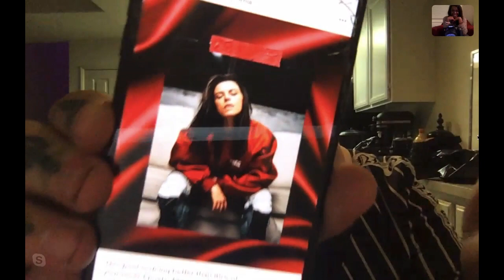Meet @Outcastcity | Colby Jackson on Empowering YOU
So, let me be honest with you all. This video means more to me than any other video I have ever made. Through editing this, there were times where I wanted to cry, I wanted to reflect, and I smiled and laughed a whole lot. I thought about those who support me, those who love me, and even those who try to bring me down. Because to be honest with you, you are all a part of my story. The good times, the bad times, and all of the times in-between. The blurred times where I had lost my path, fell apart on my journey, and felt as though I needed to give up on my goals. The times where I did things “just to do it,” lost my inspiration, and buried myself underneath sharp lies of “I’m okay” and “I’m good, how are you?”

This video isn’t just for me. It’s for you. It’s for you to start being honest with yourself, being honest with your feelings, and being honest about your potential. You can do TODAY. And I know for a fact, that you can do TOMORROW. And I promise you, whoever is reading this, you can do the hundreds of days you were put on this universe to complete.  I write this to you, typing slower than normal with blurred vision influenced by the tears in my eyes and all of the passion I have surrendered to my heart: Today is your day. Conquer it. There are no limits to the good that you can accomplish. Push forth, move forward, and keep on keeping on.

Much love,

tc.

Thank you, to my sisters + my mom.

You all keep me grounded.

2018 trust the universe tour diary
video by daniel kabouni: